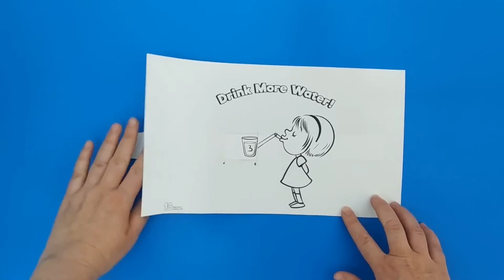Drink More Water Craft Nutrition Activity for Kids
Check out this new hydration craft for kids!

- Scissors
- Crayons